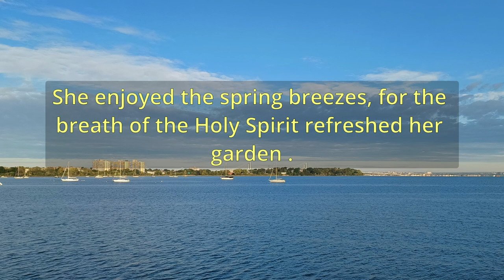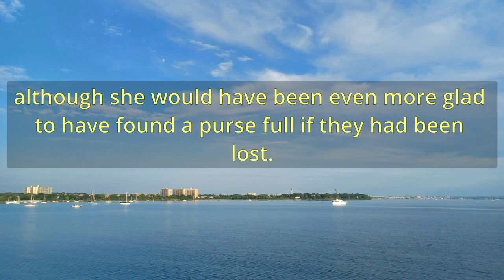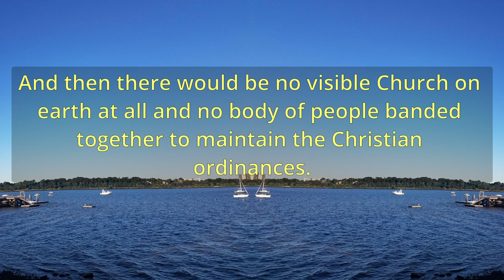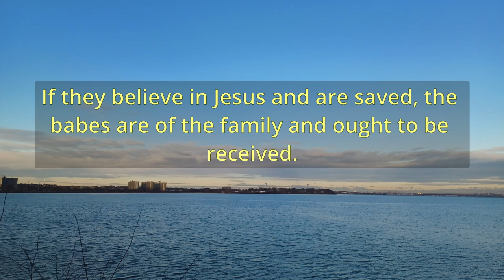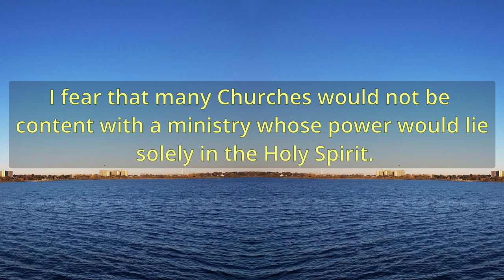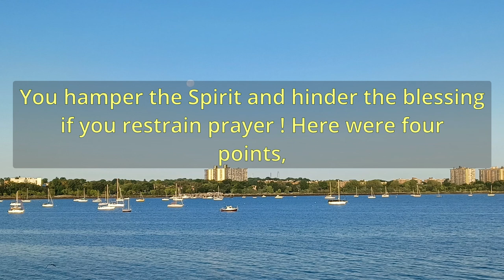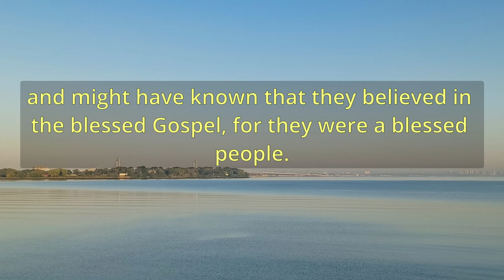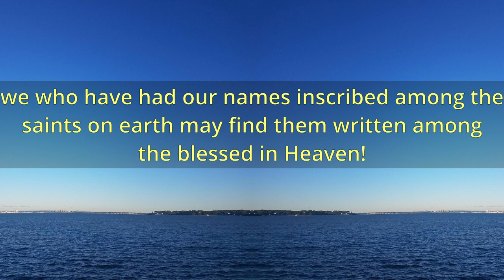"Additions To The Church" (A11167) - Charles Spurgeon Sermons